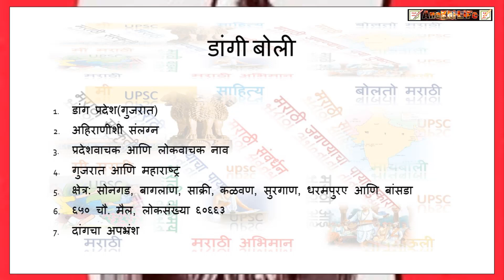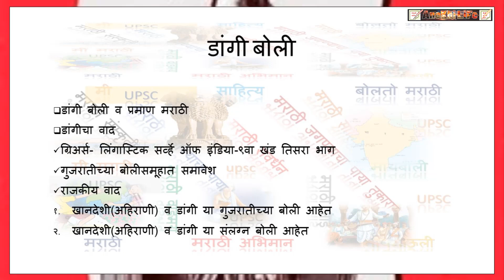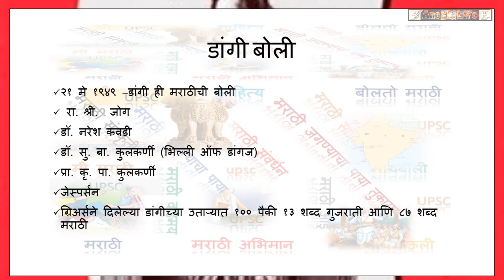Dangi Dialect (डांगी बोली) I dialect of Marathi Topic I Marathi Literature I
नमस्कार मित्रांनो
आज आपण डांगी या मराठी बोलीवर चर्चा करूया यामध्ये आपण डांगी बोली म्हणजे काय? तिचा इतिहास, व्याकरण, शब्दरचना, वाक्यप्रचार, म्हणी आणि बरच काही याविषयी चर्चा करणार आहोत, चला तर मग करूया चर्चा.
विशेष:
मराठी साहित्य हे मराठी लोकांच्या जीवनाचे प्रतिबिंब आहे. मराठी साहित्य हे जीवनाच्या प्रत्येक वाटेवर जीवनाचा आधार बनून प्रत्येकाच्या आयुष्यात आनंद आणि उत्साह निर्माण करते आणि यामुळे जीवन सौंदर्यमय बनून जाते.
                                          धन्यवाद(Thank you)!